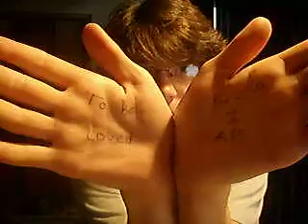Re: One World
my responce to one world